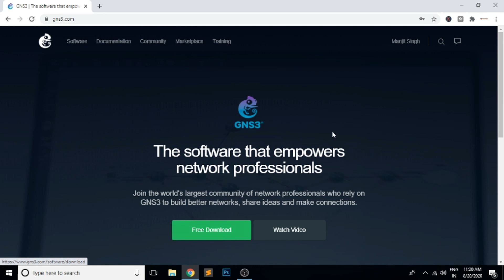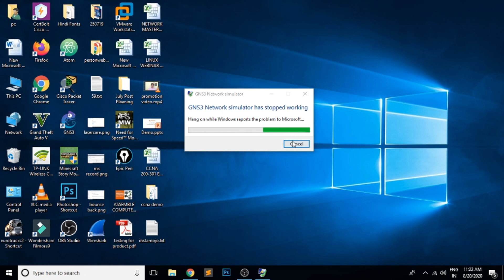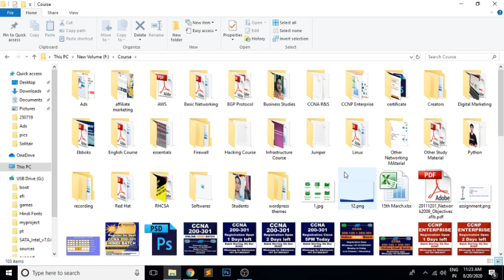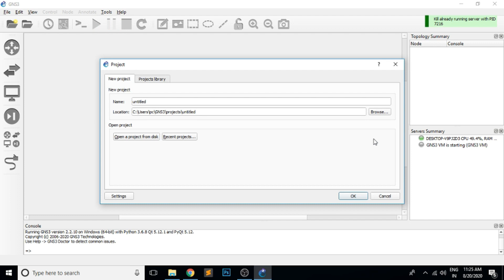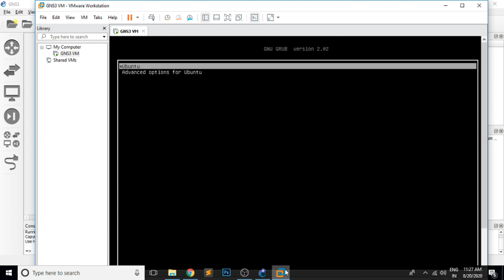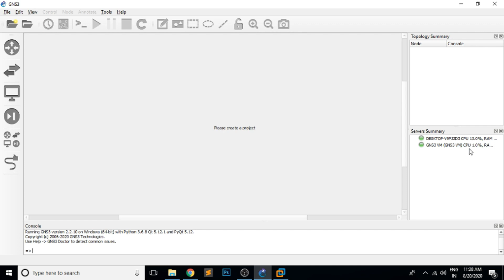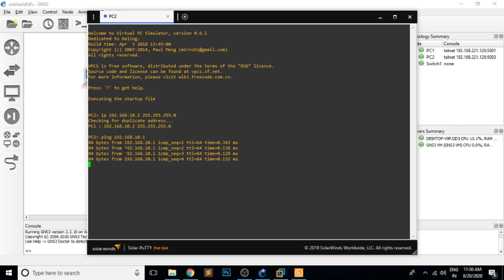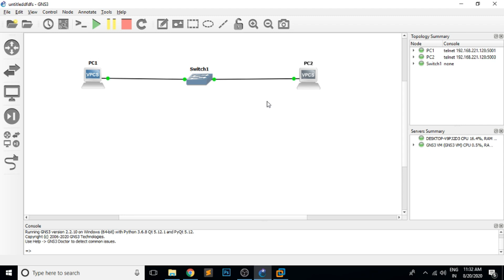GNS3 Install: VMware Workstation Pro | Installation | Configuration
CCNA Routing & Switching Live Course

CCNA Routing & Switching Video Course

Regards